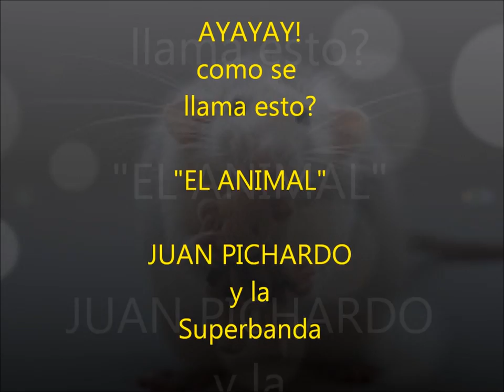EL ANIMAL Juan Pichardo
Merengue Juan Pichardo y la Superbanda